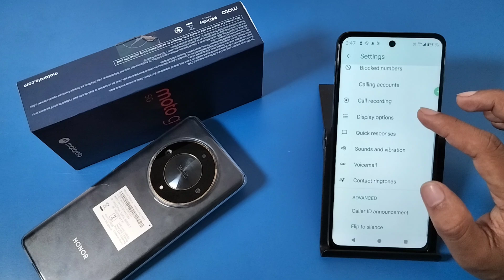How to disable caller ID protection in Moto G45 5G || Moto me caller ID protection band kaise kare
truecaller me spam protection disabled problem thik kaise kare,how to enable caller id and spam protection in oppo a76,how to enable caller id and spam protection on moto,spam protection disabled problem in truecaller,moto g51 5g me unknown calls block kaise kare,moto g54 5g me caller id announcement setting on kaise kare